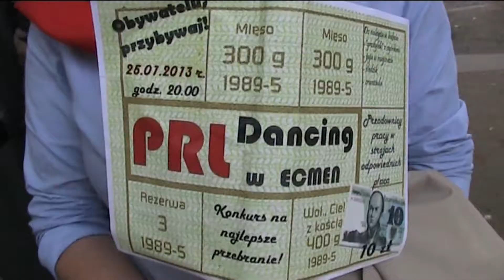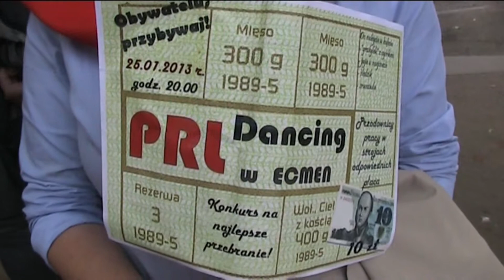Juwenalia Politechniki Łódzkiej 2013: Studenci przejmują władzę nad uczelnią